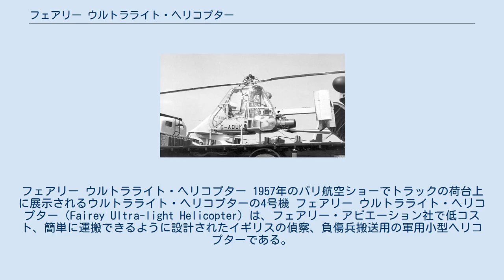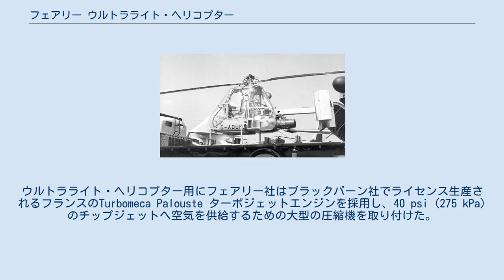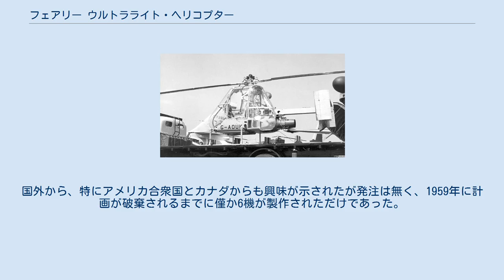フェアリー ウルトラライト・ヘリコプター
フェアリー ウルトラライト・ヘリコプター 1957年のパリ航空ショーでトラックの荷台上に展示されるウルトラライト・ヘリコプターの4号機 フェアリー ウルトラライト・ヘリコプター（Fairey Ultra-light Helicopter）は、フェアリー・アビエーション社で低コスト、簡単に運搬できるように設計されたイギリスの偵察、負傷兵搬送用の軍用小型ヘリコプターである。
この計画は1950年代遅くの国防費削減のあおりを受けて破棄された。
 1953年に英国政府は偵察、負傷兵搬送、操縦訓練といった任務に適合した低コストの複座ヘルコプターを求めた。
要求仕様では高温環境下での高速度、高上昇率を求めており、同時に標準の陸軍3トン積みトラックの荷台に載せて運搬できなければならなかった。
フェアリー社の詳細な提案が4機分の契約を勝ち取り、同社は更に2機をプライベート・ベンチャーで製造することに決めた。
 ガスタービンエンジンがヘリコプター設計者の注目を集め始めており、軸駆動により生み出されるトルクとそれに付き物の複雑で脆弱なトルク相殺のためのテールローターを回避するためにチップ駆動のローター付きの機体の生産にも興味が生まれていた。
同時期にはシュド・ウエスト ジンのエンジンから高圧の空気を直接ブレード先端に吹き出す設計の物があったが、フェアリー社はブレード先端でこの空気を燃料と混合して燃焼させる駆動方式を開発した。
この方式は既にフェアリー ジェット・ジャイロダインで試験済みのものであった。
ウルトラライト・ヘリコプター用にフェアリー社はブラックバーン社でライセンス生産されるフランスのTurbomeca Palouste ターボジェットエンジンを採用し、40 psi (275 kPa)のチップジェットへ空気を供給するための大型の圧縮機を取り付けた。
 ウルトラライト・ヘリコプターは、並列複座の座席背後の床の低い位置に半露出したエンジンを搭載した小型の機体となった。
この機体は中央のローターパイロンとエンジン、水平尾翼、垂直尾翼、方向舵が取り付けられた箱型桁ブームを備える軽合金製の箱を基本にしていた。
方向舵はブームの下側に配することでジエット噴流を受けてホバリング時でもヨー制御の助けとなるように図られた。
降着装置は箱型構造材に簡単な1組のスキッドが取り付けられた。
チップジェット駆動の搖動式2枚ブレードのローターはパイロンの先端に取り付けられていた。
 この機体は1955年8月に初飛行を行い、その年の9月にファーンボローで開催されたイギリス航空機製造協会（SBAC）のショーに展示された。
軍用の最初の4機が製造されたが、国防費削減により1956年半ばにはウルトラライト・ヘリコプターには当局からの援助が受けられなくなり、フェアリー社は独自の資金で開発を続けなければならなくなった。
試作初号機に幾つかの改良が加えられ、当初はブームの先端には1枚だけの方向舵が取り付けられていたが、両端に安定板の付いた水平尾翼が追加された。
目立たない変更点はサイクリックピッチ制御に油圧補助が追加されたことであった。
試作2号機は負傷兵用の担架が搭載できるようにキャビンに変更が加えられた。
2機のウルトラライト・ヘリコプターは、コンパクトさの優先度が高くない状況での性能向上のために直径の多少大きな（28 ft/8.6 mより大きい32 ft/9.75 m）ローターを備えていた。
航空ショー、核戦争を想定した演習では数多くのデモを実施して有用性を披露し、1958年には民間の耐空証明を取得した。
 1956年12月に15型フリゲート「グレンヴィル」を改装して行われた艦載運用試験では良好な成績が得られたことから、イギリス海軍はウルトラライト3機の調達を検討した。
しかし海軍航空戦担当官（DNAW）は本機のような小型機では北大西洋での作戦は困難と考えており、カナダ海軍がリバー級フリゲート「プレストニアン」で更に大型のシコルスキー S-55の運用に成功したことにも触発されて、最終的に、一回り大きなサンダース・ロー P.531（後のワスプ HAS.1）を中距離魚雷投射ヘリコプター（MATCH）として採用することになり、本機の発注はなされなかった。
国外から、特にアメリカ合衆国とカナダからも興味が示されたが発注は無く、1959年に計画が破棄されるまでに僅か6機が製作されただけであった。
 出典: Taylor 19...